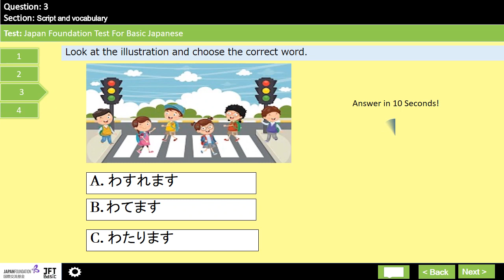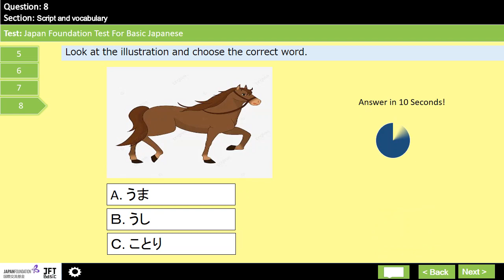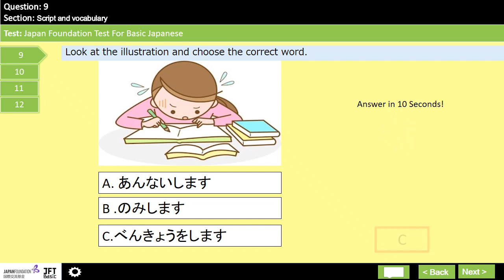JFT Basic sample test|Marugoto|Irodori: Script and vocabulary:02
This will video help to JFT Basic exam candidates. practice with this vocabulary sample test and test your knowledge and practice your reading in hiragana, katakana and kanji. Be familiar with exam interface and time. This activity is prepared by using Irodori Books, Marugoto book and exam past papers.